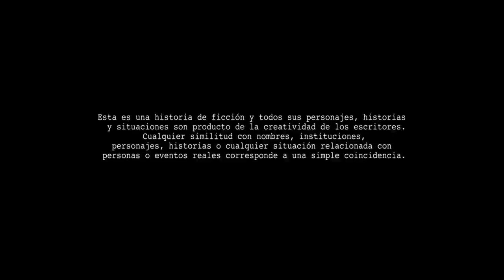La Reina Soy Yo Capitulo 49 Parte (2/2)